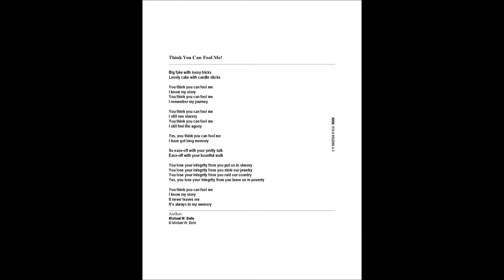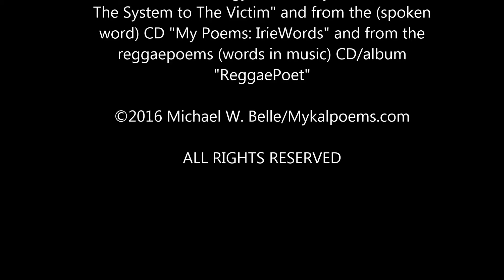Think You Can Fool Me! by Mykal Belle (Michael W Belle)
''Think You Can Fool Me!" is from the spoken word CD "My Poems: IrieWords" and from the reggaepoems (words in music) CD/album "ReggaePoet" and from the anthology (book) "My Poems: From The System to The Victim"
- by Author/ReggaePoet Mykal Belle (Michael W. Belle)